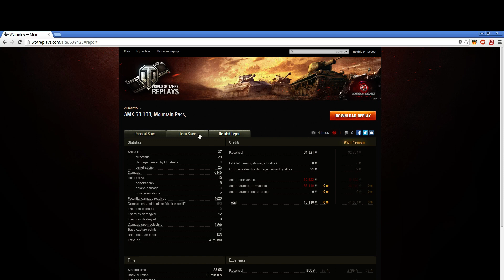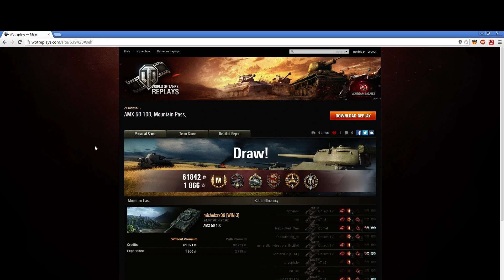ŁOWCY SKARBÓW 34 - michalxxx39 i bitwa narodowa na 50 100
50-100 dla niektórych najlepszy magazynkowiec - mimo wszystko nie dla początkującego gracza

800 eff - do serii POMIDORKI ATAKUJĄ
duży zarobek, exp, medale, dmg do ŁOWCÓW SKARBÓW